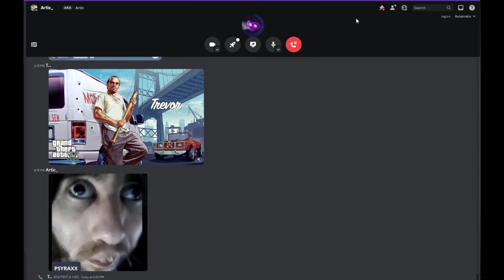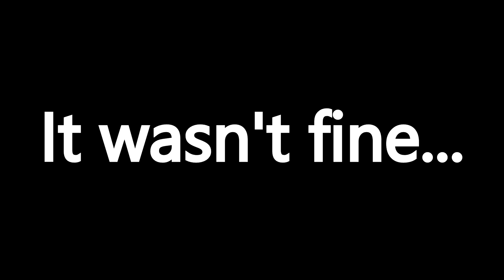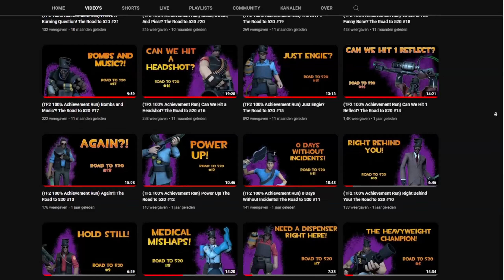(TF2 100% Achievement Run) Why CTF is the worst gamemode! The Road to 520 #30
CTF is commonly known as one, if not, the worst gamemode in TF2. Find out why, in this in depth review.

-Purple